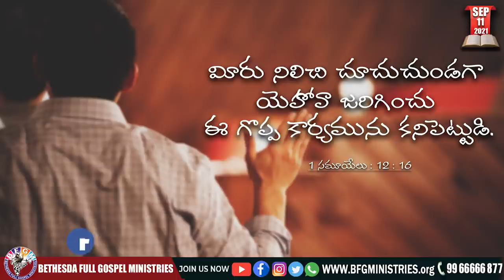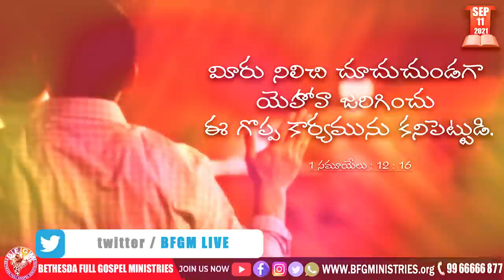Today's promise 11.09.2021 | BFGM LIVE